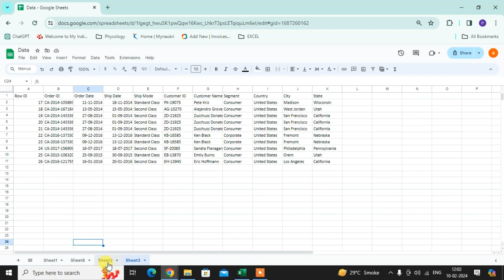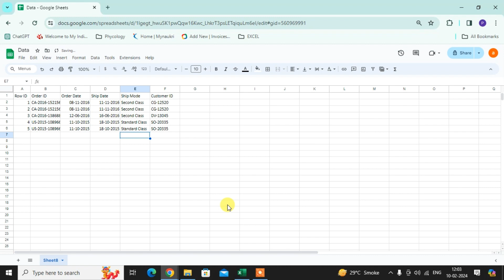How To Delete Multiple Sheets In Google Sheets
Click the tab for the first sheet you want to select.
Hold the CTRL button.
Click the next tab you want to select.
Right-click one of the selected tabs.
Click Delete.
Click OK.